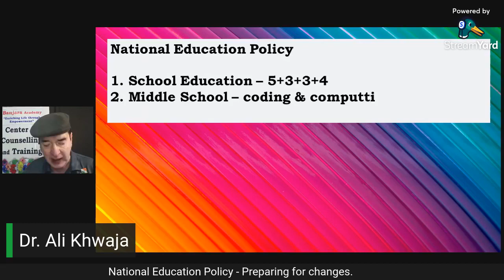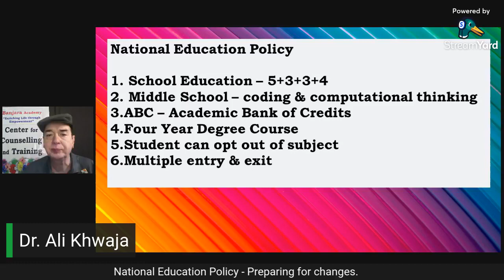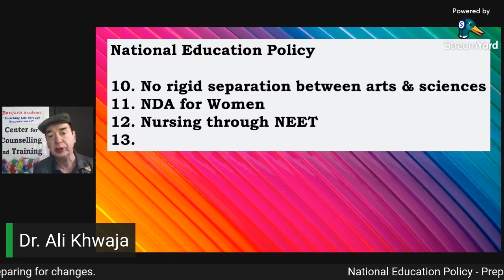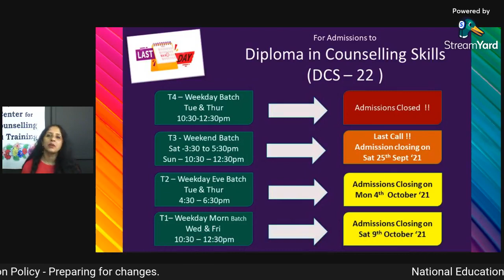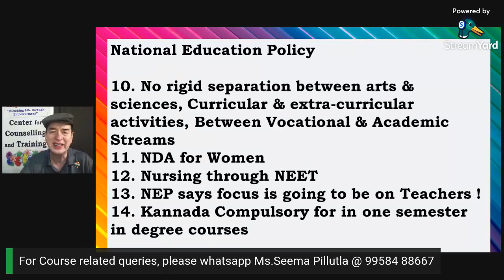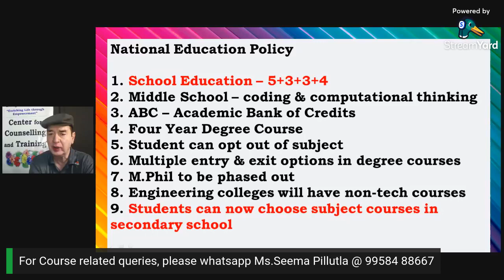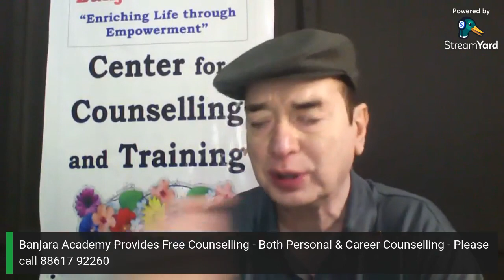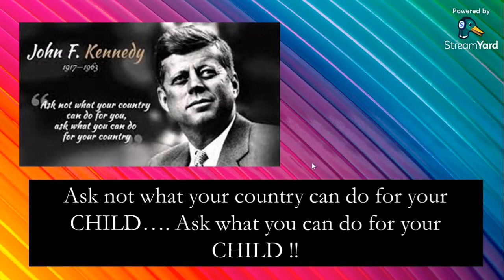National Education Policy - Preparing For Changes